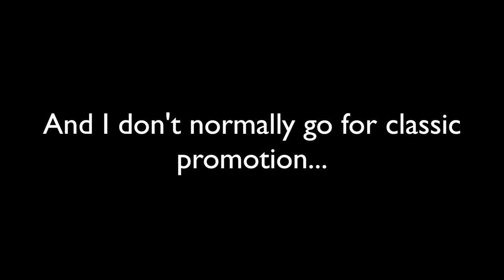I Won't Change - Original by Lewis Jackson (Music Video)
So I have this friend who is super, super talented and he asked me if I wanted to make a music video, and I said yes, and it's all been very exciting!

BUT!
(yES A biG BUT!!)

Although above you have seen this edition of the music video, the said friend, who is named multiple times fancied a different ending to this version of the music video- and so if you go you will find his preferred version, and more of his AMAZING music!

Links:
The Bloopers Video -

James's Social Media Domain:   ...coming soon...

Will's Social Media World (the guy who made the outdo music):
...coming soon...